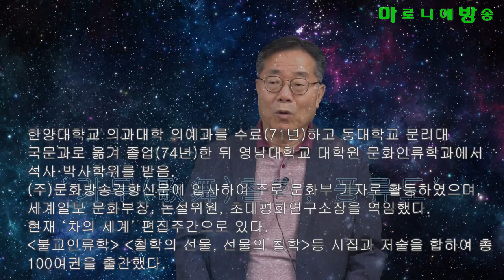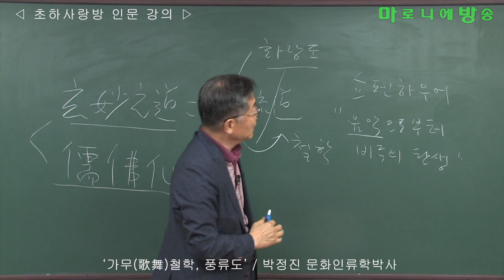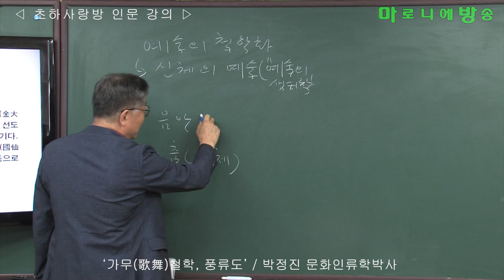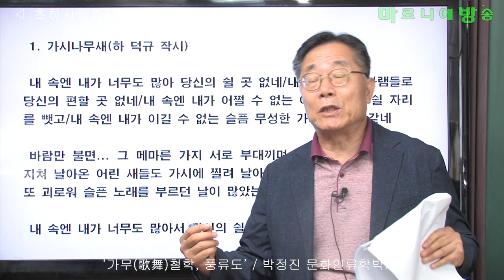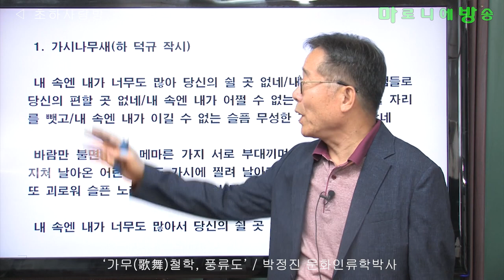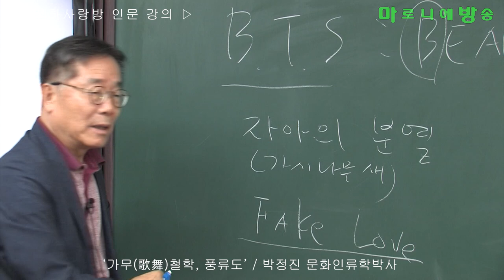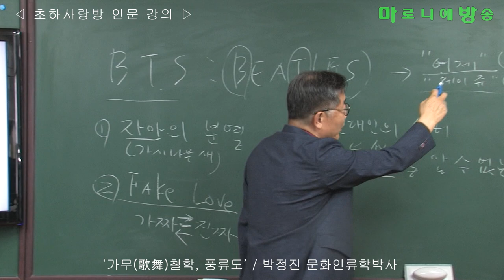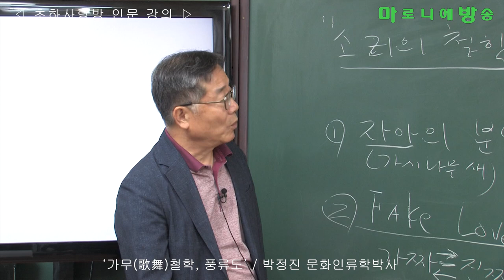[인류학토크 제42회] '가무(歌舞)철학, 풍류도' / 박정진 문화인류학박사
가무를 좋아하는 민족과 나라의 철학은 풍류도이다.
오늘의 풍류도를 만들어내야 선진국이 될 수 있다.